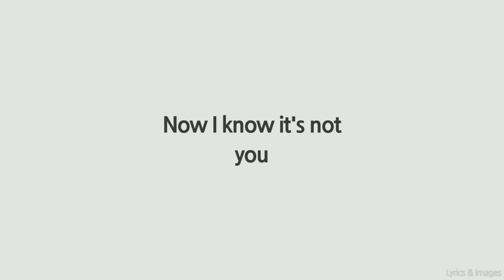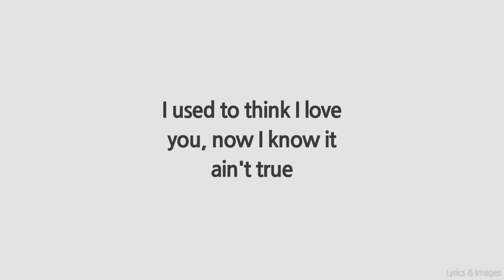Lil Peep | White Tee || Lil Tracy ||| Lyrics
New Albums Daily ∤ Search Your Favorite Music Tags and Genres Lil Peep | White Tee || Lil Tracy ||| Onscreen Lyrics